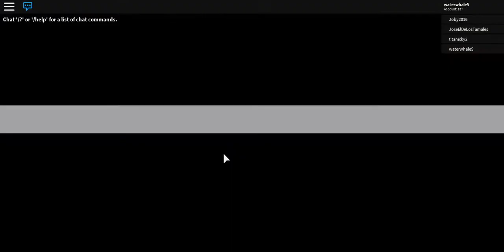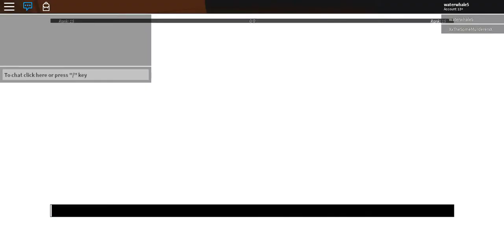I forgot what the game was called srry ;)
Today I played Roblox and I did not do good on it so just just watch for yourself it is a disappointment so SORRY hehehehehheehehehhehehe!